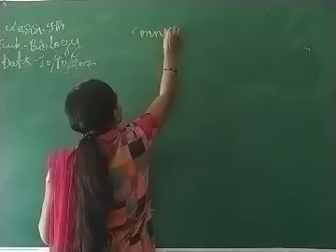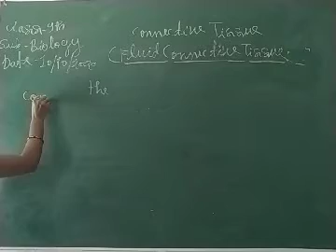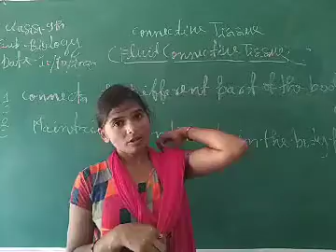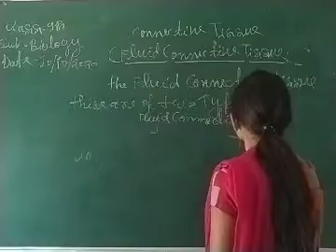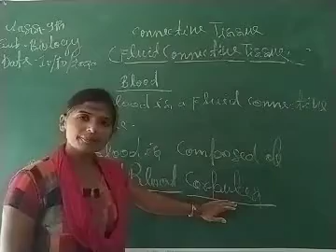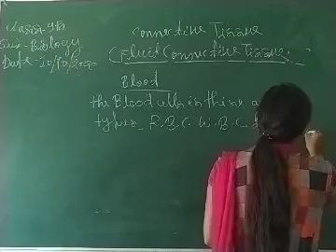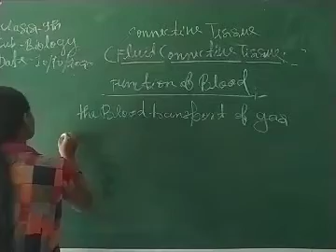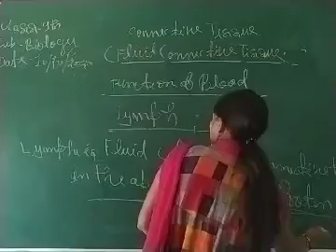9th Biology Sadhana Tiwari